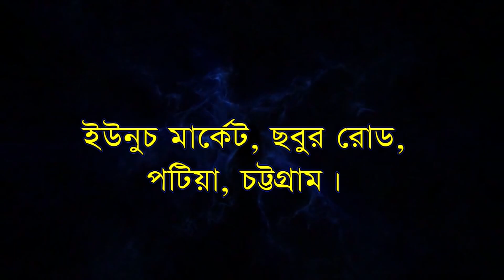Mera Dhil | Singer Rafi | Urdu Song | শিল্পী রাফি | BD Vandari Song | ভান্ডারী গান কাওয়ালী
Singer Rafi
Editor :  Ashish
Label :  BD Vandari song
যে কোন অনুষ্ঠানে ভান্ডারী গানের অর্ডার নেওয়া হয়।
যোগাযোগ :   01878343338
 BD Vandari Song , চট্টগ্রাম।
তথ মধ্যে :
* মাইজভাণ্ডারী সেমা
* উর্দু কাওয়ালী
* ফারসি কাওয়ালী
* নাত
* মুর্শিদি গান
* ঝিকির মাহফিল
 আমাদের চ্যানেলের সাথে থাকা শিল্পীদের নাম  :

প্রিয়া মনি
নয়ন মনি
টুম্পা আক্তার
রুনা
 etc.